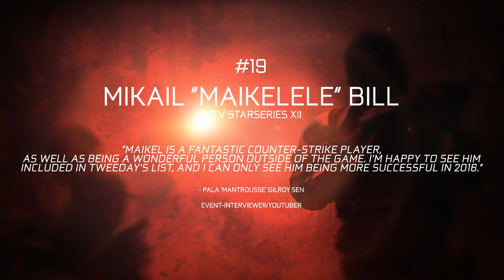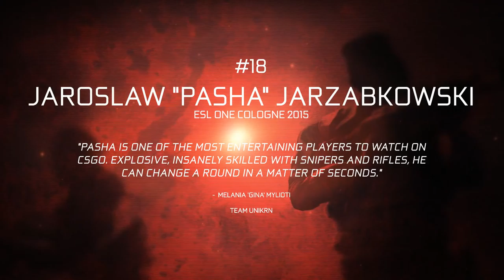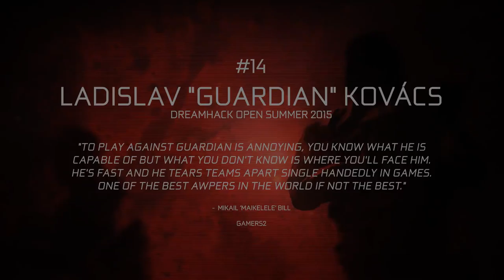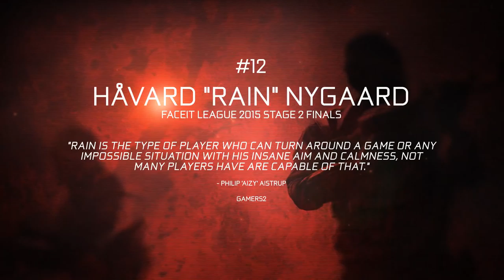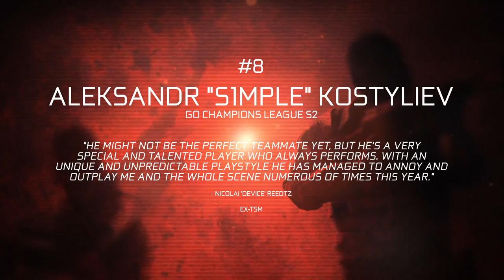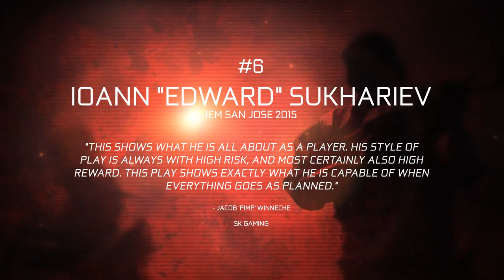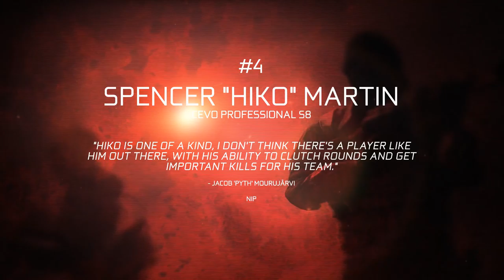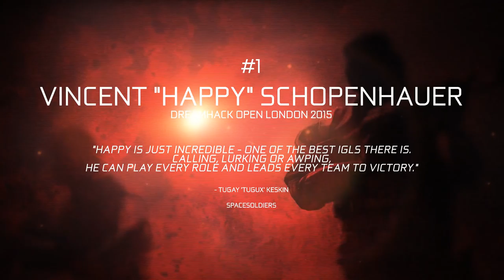CS:GO - Top 20 Highlights of the Year 2015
Thanks for 2015, thanks to everyone who did quotes and such! See you in 2016, thanks for your support :)
Please read the description for all details etc! ^_^

And we are here again... 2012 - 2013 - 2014 and now the 4th edition with 2015. Last year i had trouble ranking 10 highlights - this year i should've made a top 100 and left the ranking out. Insane year and i just hope it will get bigger and better than ever again next year! Thanks for having me and ultimately thanks to all of you and everyone involved in CS:GO making it to what it is, i applaud all of you for your hard work and dedication - much love!!
Happy new year to you all! See you in 2016.

Players:
Casper "cadiaN" Møller (ex-SK Gaming)
Mikail "Maikelele" Bill (Gamers2)
Jaroslaw "pashaBiceps" Jarzabkowski (Virtus.Pro)
Fatih "gob b" Dayik (ex-mousesports)
Janusz "Snax" Pogorzelski (Virtus.Pro)
Dan "apEX" Madesclaire (Team EnVyUS)
Ladislav "GuardiaN" Kovács (Natus Vincere)
Tyler "Skadoodle" Latham (Cloud9)
Håvard "rain" Nygaard (Gamers2)
Mike "shroud" Grzesiek (Cloud9)
Patrik "f0rest" Lindberg (Ninjas in Pyjamas)
Johannes "nex" Maget (mousesports)
Aleksandr "s1mple" Kostyliev (ex-HellRaisers)
Nikola "NiKo" Kovac (mousesports)
Ioann "Edward" Sukhariev (Natus Vincere)
Kenny "kennyS" Schrub (Team EnVyUS)
Spencer "Hiko" Martin (Team Liquid)
Philip "aizy" Aistrup (Gamers2)
Jesper "JW" Wecksell (fnatic)
Vincent "Happy" Schopenhauer (Team EnVyUS)

Follow them to see when they are live!!

Thanks to all of the player/personalities for chipping in a quote - i really appreciate it :)

(Incase i missed anyone please tell me, i wouldn't want to miss out crediting everyone! Thanks.)

Arkana - Yellow Soul ft. Sierra Finn
Arkana - Urban Haze